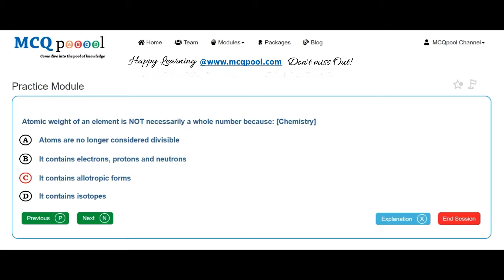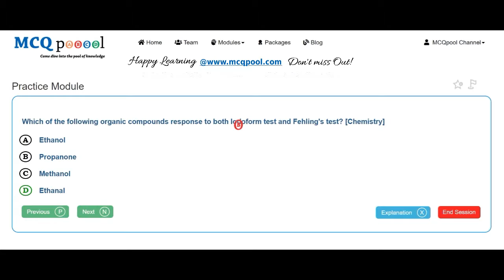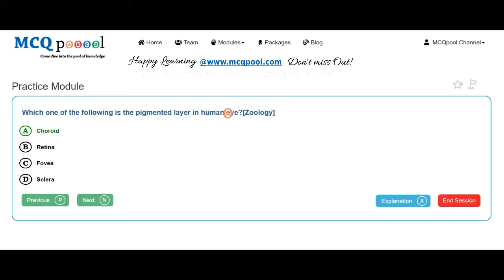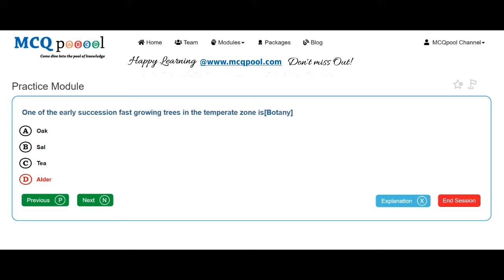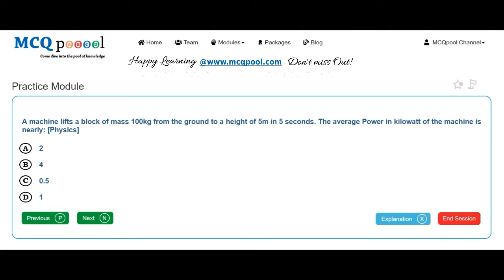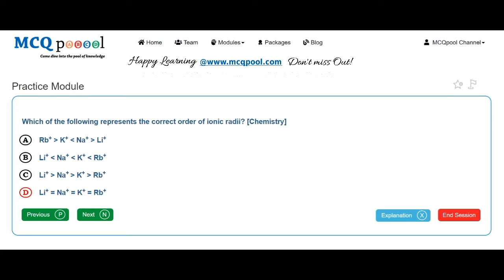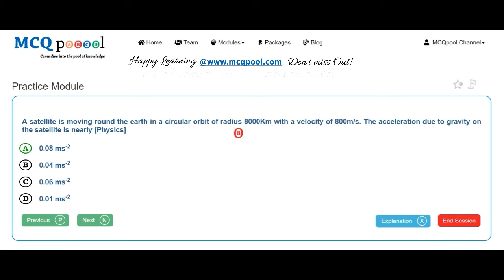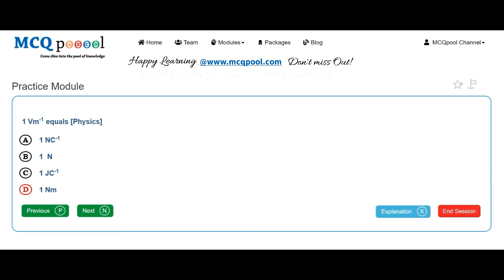Quiz/MCQs on MOE- Nepal MBBS Entrance 2065 A- Ministry -MCQ Quick Revision Series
For more details on how to do so, please visit:
Multiple Choice Questions MCQs on MOE- Nepal MBBS Entrance 2065 A for A levels/+2/Plus 2/High School/Intermediate levels/ PreMed Entrance